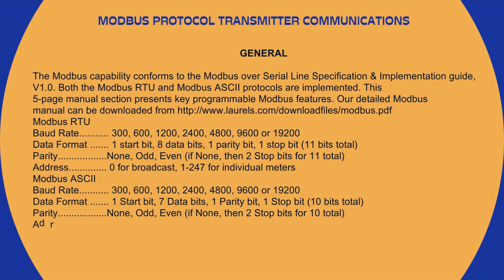Sparky Engineering Solutions